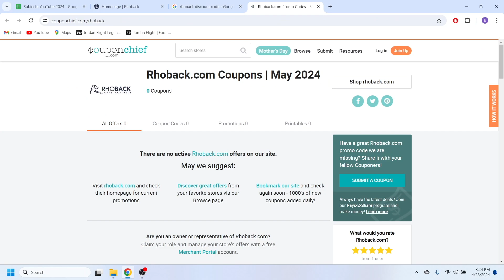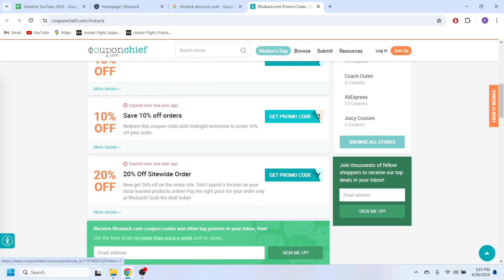HOW TO GET BEST WORKING RHOBACK DISCOUNT CODE 2025! (FULL GUIDE)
If you're a fan of Rhoback's high-quality activewear and stylish apparel and want to save some money by using the best Rhoback discount code in 2025, you've come to the right place. Rhoback is a renowned brand known for its athletic and lifestyle clothing, perfect for those who appreciate both fashion and function and by finding the best promo code can help you upgrade your wardrobe from Rhoback while saving money. We'll guide you through the steps to get the best Rhoback discount codes in 2025.

0:00 INTRO
0:05 GET BEST RHOBACK DISCOUNT CODE